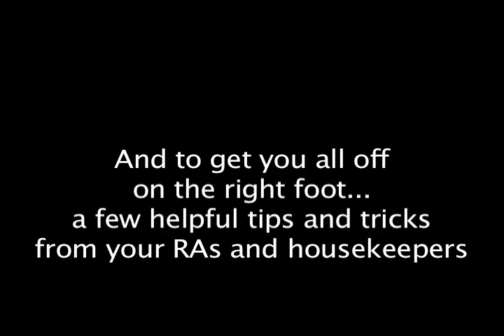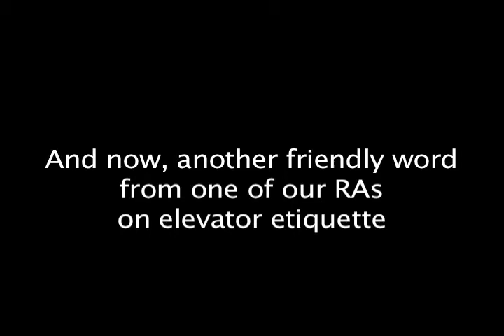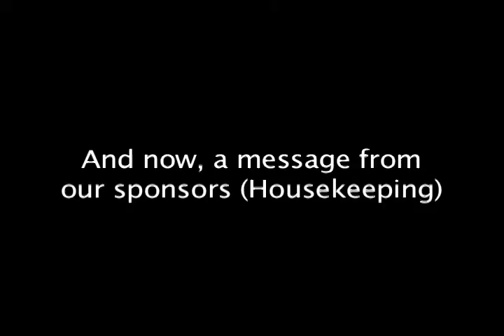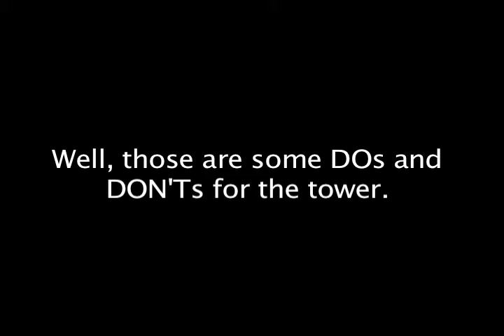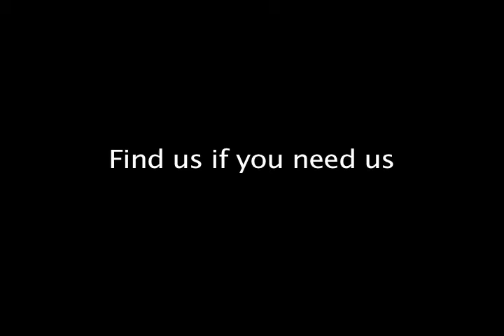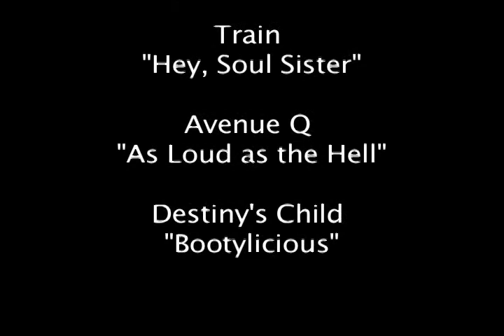Welcome to Coles Tower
DOs and DON'Ts for Coles Tower (Bowdoin College) 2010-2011